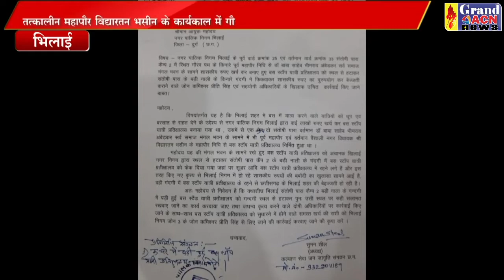कचरे में फेंका गया यात्री प्रतिक्षालय Sanjay dubey